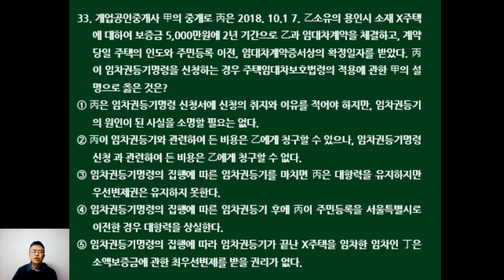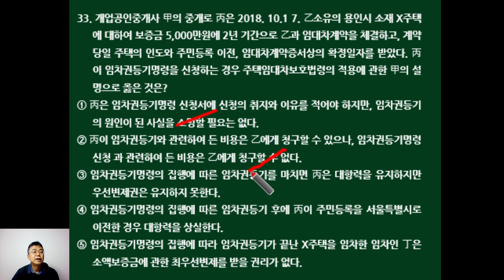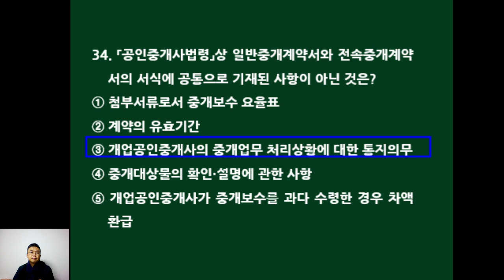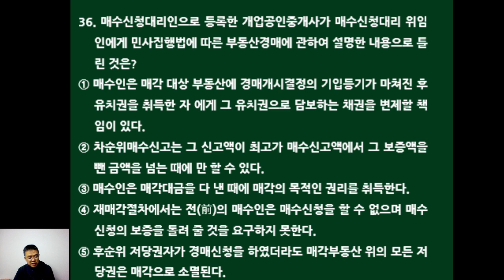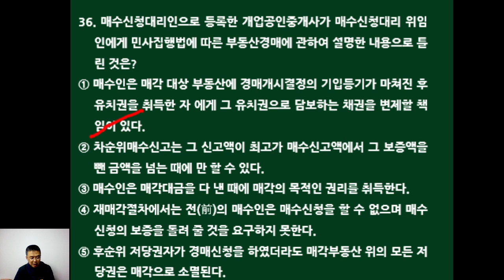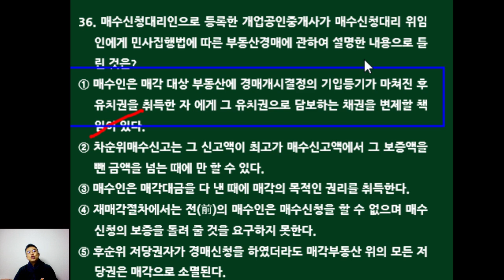제34회 공인중개사법 기출문제 뽀개기(31회 기출 33~36번))